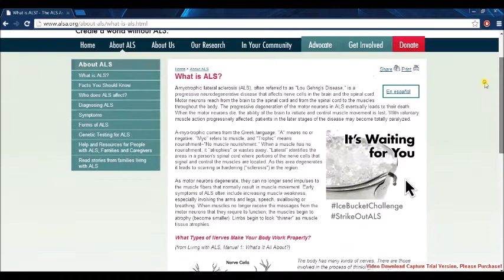ALS Ice Bucket Challenge Singapore HP C150W Camera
Hi Austin,
I am being challenged by my Buddy Tiny Eyes Tan Zhiwen, please support the cause, and donate to ALSA.org, i already donated, enjoy my video thank you,

This video is taken using HP C150W waterproof camera